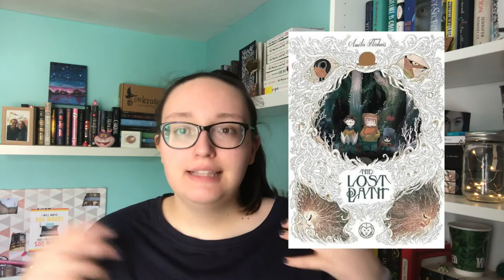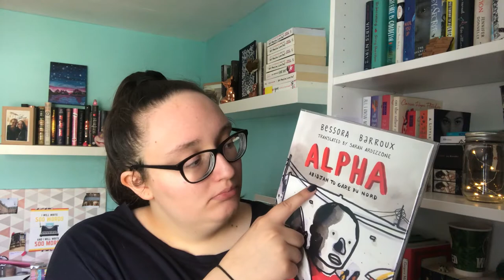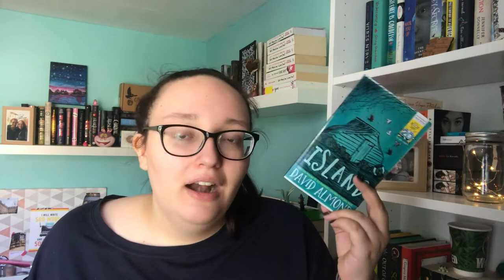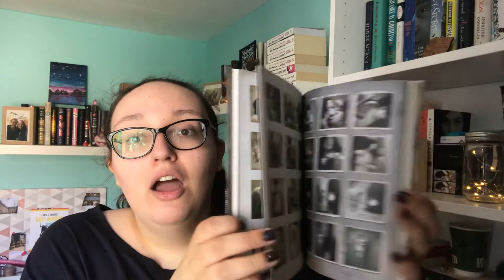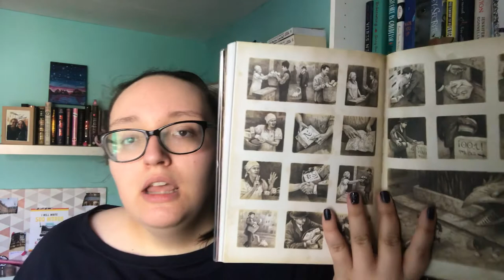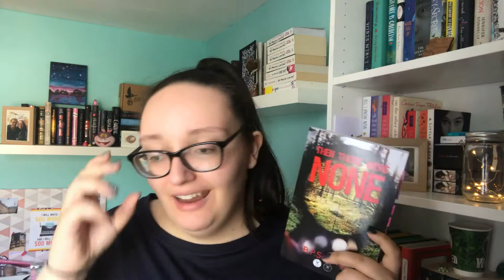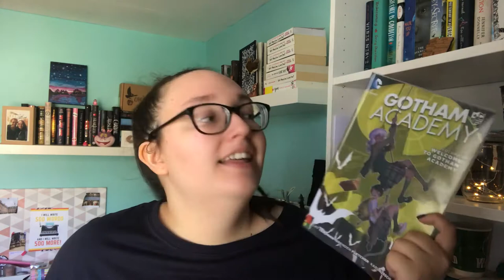14 Book Wrap Up - May 2018 // emmanovella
Ya girl had a GLO-UP! 14 book wrap up is a massive improvement on April's 3!! (3 is still great though but STILLLLLL)

Also, who's impressed that I cut down 45 minutes of footage to below 20 because I am. Let's focus on that instead of the fact I'm in my pj's and my intro is a hotmess

emmanovella is a channel dedicated to all things bookish.

If you've read this far you get to know a secret - I will be hosting a giveaway when I read 1000 subscribers!